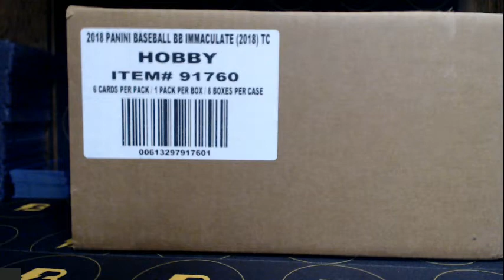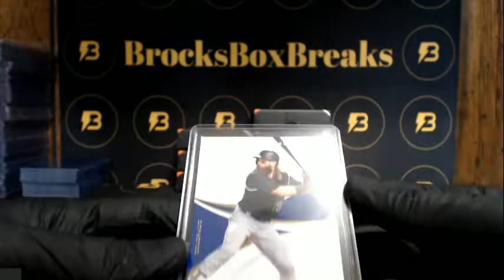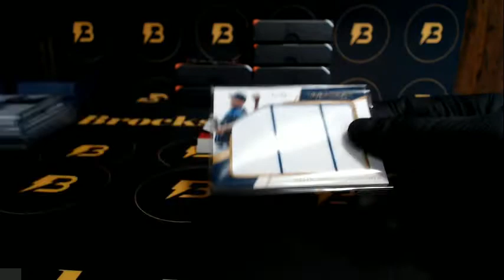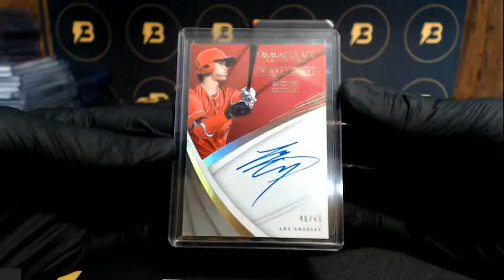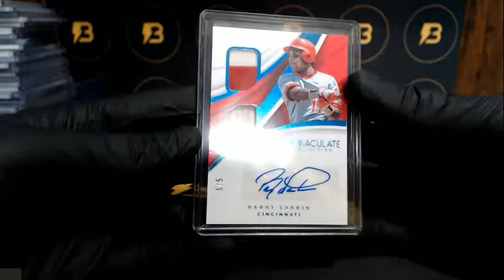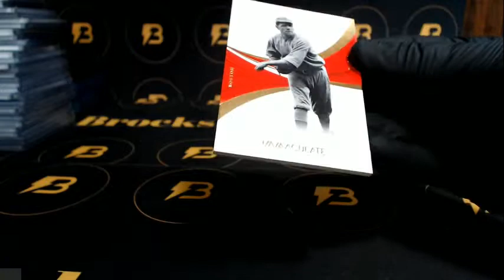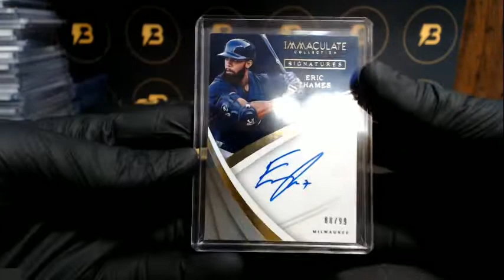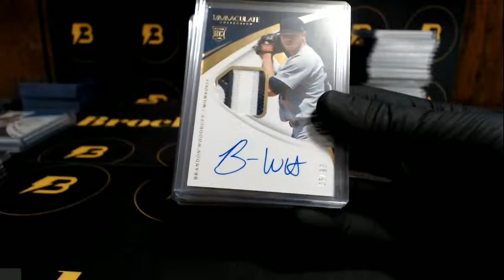2018 Immaculate Baseball 8-Box Full Case #2 OHTANI!!!